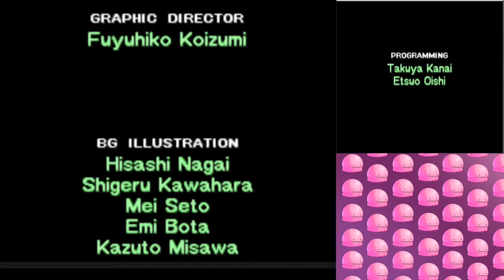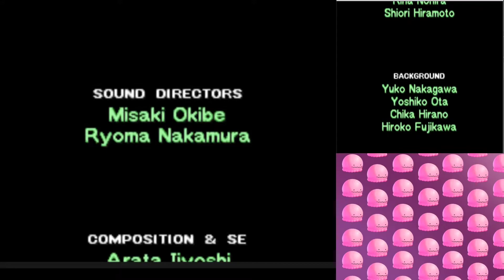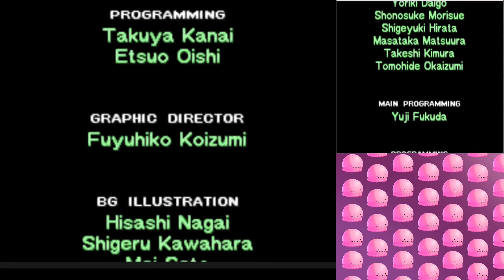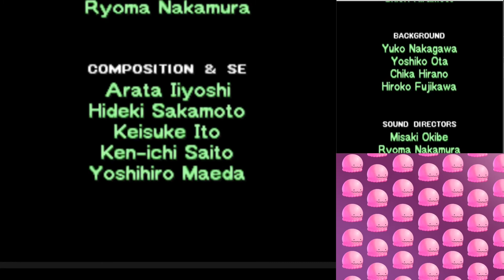Pokemon Mystery Dungeon: Explorers of Sky (Part 8) No Commentary Playthrough